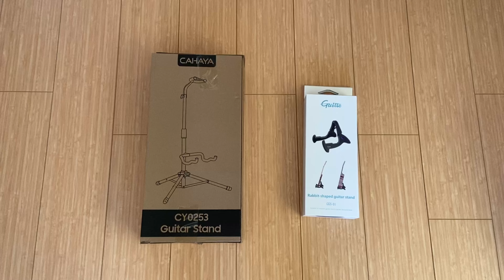Amazonで折り畳みギタースタンドGuitto GGS-01とCAHAYA ギタースタンドを買って比べてみた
zero-en